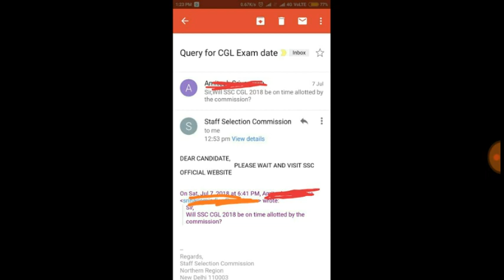Another email reply by ssc regarding ssc cgl 2018 exam delay or not?